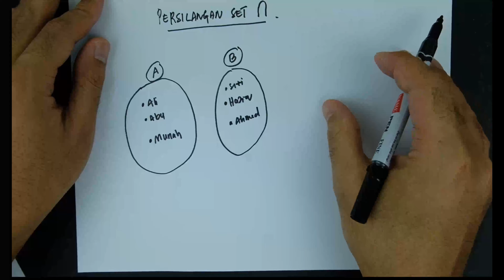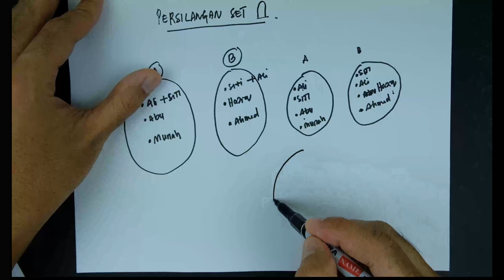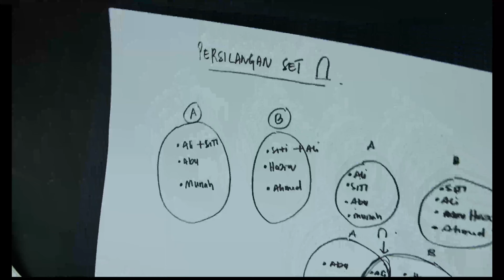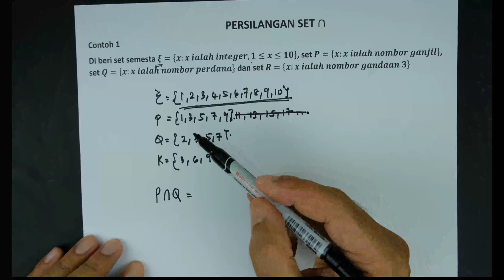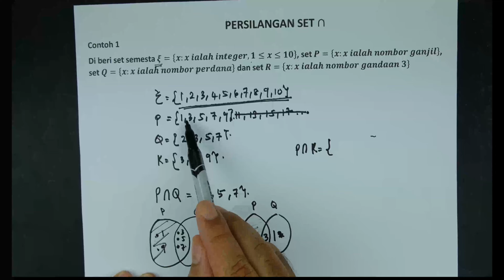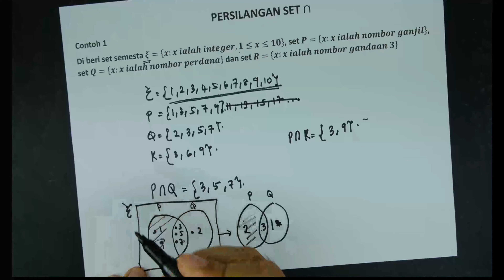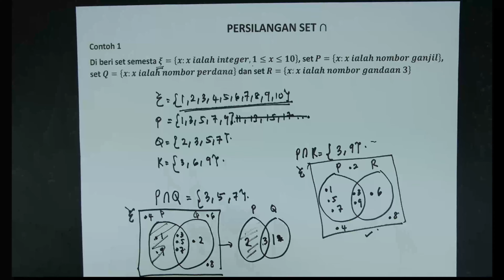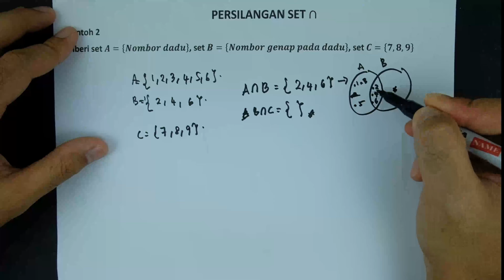Persilangan Set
Pengenalan Kepada Persilangan Set